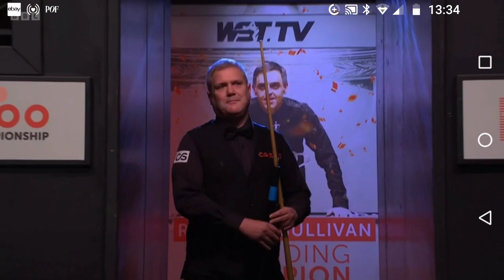KBV-413 Rob Walker Introduces Monday Afternoons Play at the World Snooker Championship in Sheffield.